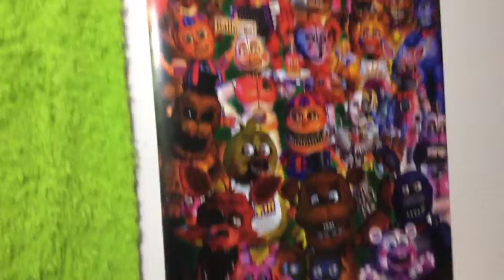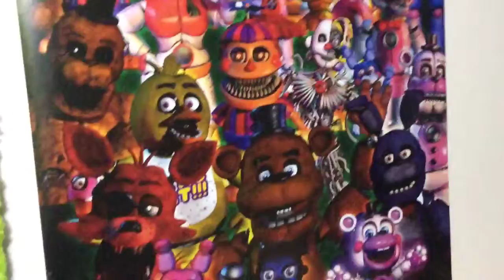Oh no update video